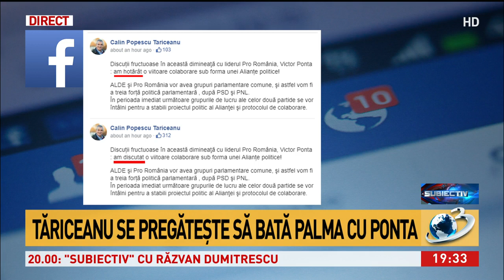Varujan Vosganian: Opţiunea ruperii alianţei PSD-ALDE este deschisă